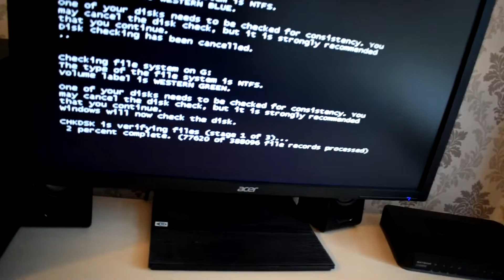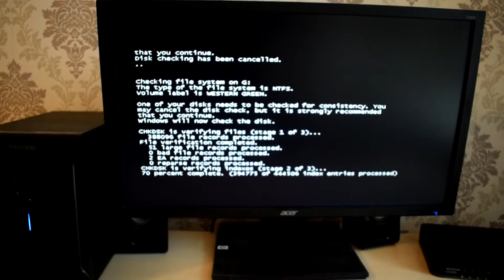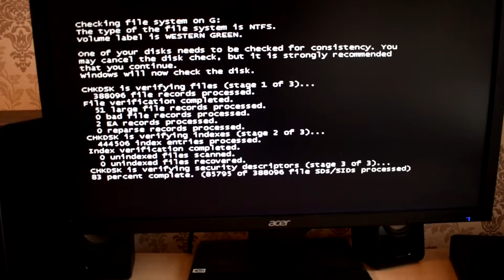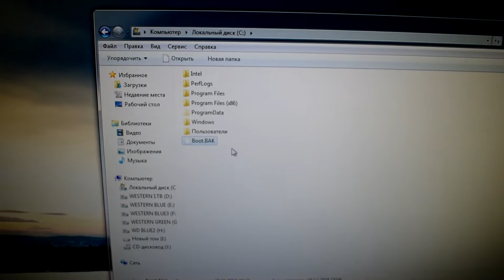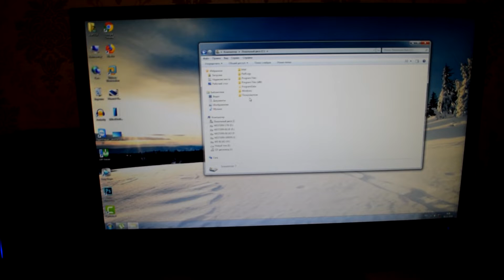Checking file system on C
Многие пользователи компьютеров страдают от данной ошибки. Зачастую, когда люди видят такую картину на экране своего монитора, то считают, что компьютер перестал работать и ждать дальнейшей загрузки бесполезно.На самом деле это банальная проверка жесткого диска на ошибки, а вернее файловой системы вашего логического раздела С. Обычно проверка жесткого диска происходит после неправильного выключения компьютера с кнопки или когда происходит резкий обрыв электропитания.Вам требуется только дождаться окончания проверки, которая длится из трех шагов и может продлиться в районе получаса. После последующего включения компьютера данной проверки уже быть не должно, при условии, что вы дождались ее полнейшего окончания. Но если данная проверка включается каждый раз, тогда я рекомендую проверить ваш жесткий диск на бэды с помощью программы виктории